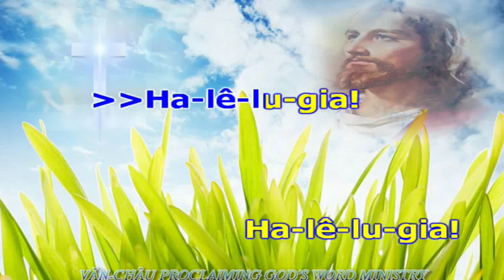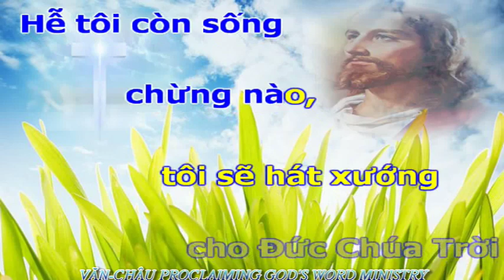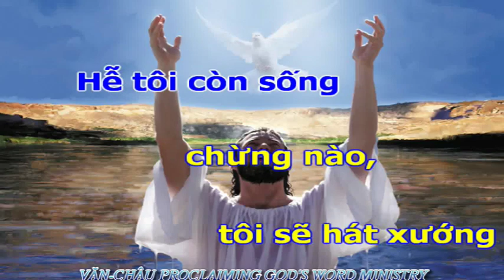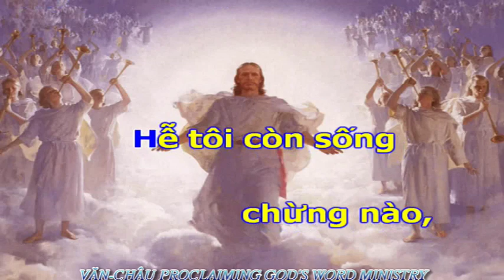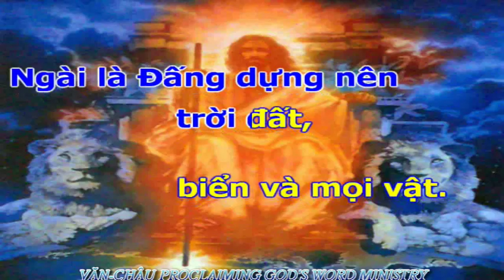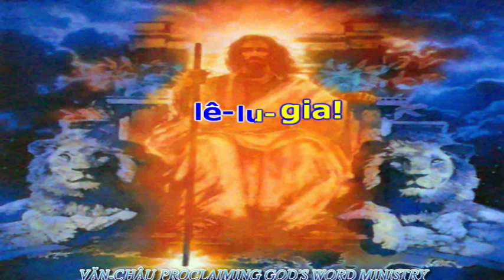33.LẼ THẬT TIN LÀNH CỦA NƯỚC ĐỨC CHÚA TRỜI(P4 Bài 7).VĂN CHÂU PROCLAIMING GOD'S WORD MINISTRY